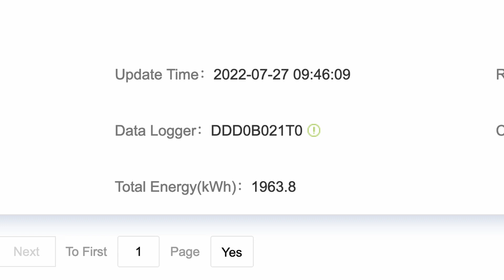July's Solar Stats was a DISASTER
We made plenty of kWh's, just can't show you.

▶️ Never get stuck, fixing stuff again!

▶️ We welcome all support for our channel, whether it be monetary or just following us on social media. Please click this link to see our other websites